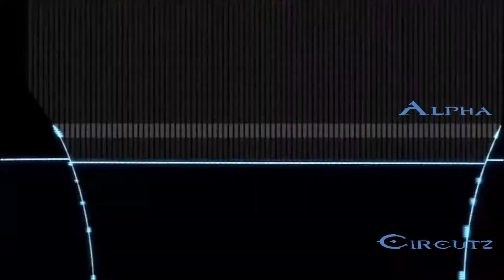Alpha & Circutz 2015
Just some recordings from my xbone of some split-screen shenanigans
All these recordings were from before new years but I made the full thing the night of but I just haven't uploaded it.